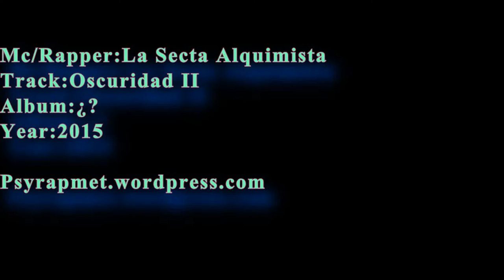La Secta Alquimista - Oscuridad II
Hace un rato me puse a indagar en grupos y mcs y me acorde de la secta alquimista, asi que decidi compartir lo mas reciente, espero que sea de su agrado